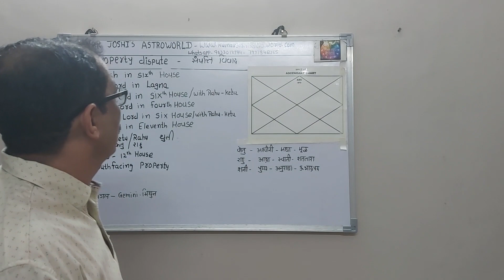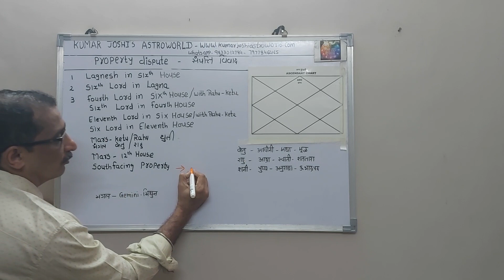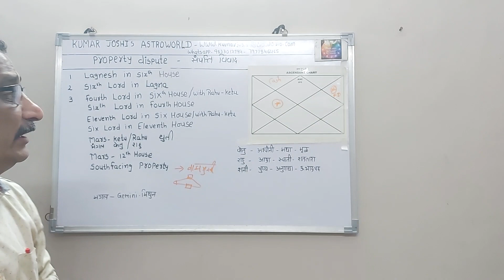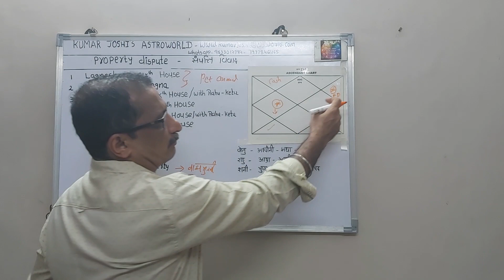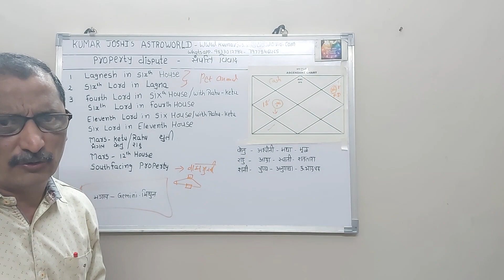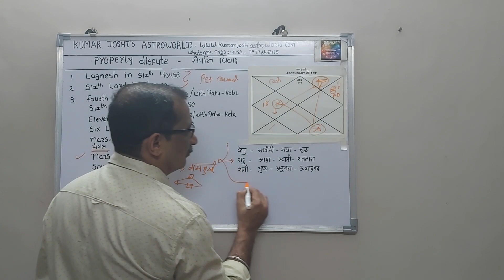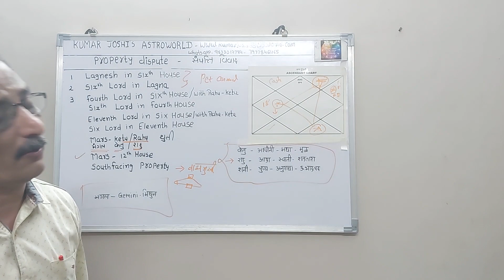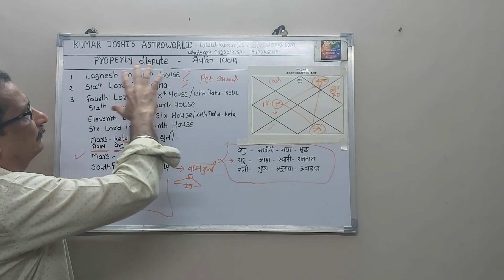संपत्ति विवाद -Dispute in property - Astrological Explain by Kumar Joshi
संपत्ति विवाद - Dispute in property - Astrological Explanation Kumar Joshi